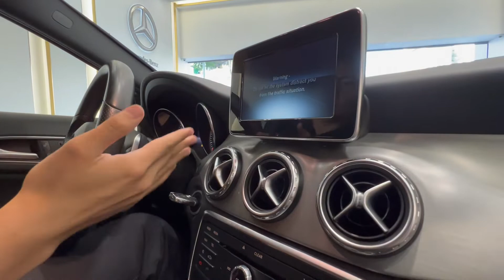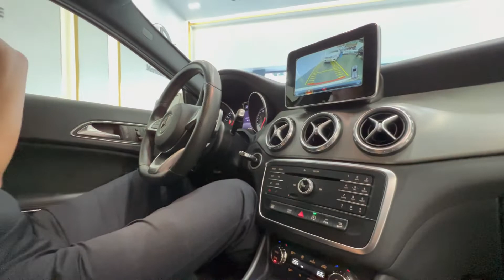Báo giá Mercedes GLA 250 2016 | Long CEO - Thế Giới Xe Đức - 0911732888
💥💥💥 Mercedes GLA250 màu trắng nội thất đen cực hót. ❤
♦️ Xe nhập khẩu nguyên chiếc
♦️ Biển Thành Phố
♦️ Sản xuất 2016
♦️ Odo: 24999km
Trang bị option: volang khuyết, vành AMG, cửa sổ trời, cửa gió tuabin ghế da nỉ Sport.
🔹Tặng ngay gói chăm sóc và phủ Ceramic cao cấp
💎Tặng gói dịch vụ sang tên trọn gói.
👍Showroom cam kết xe không đâm đụng, không ngập nước, km chuẩn.
🏦Ngân hàng hỗ trợ 70%
🤝Giá bán tại Thế Giới Xe Đức : 1,189 tỷ VNĐ
🌍Đ/c: 6-20 Nguyễn Văn Cừ, Long Biên, Hà Nội.